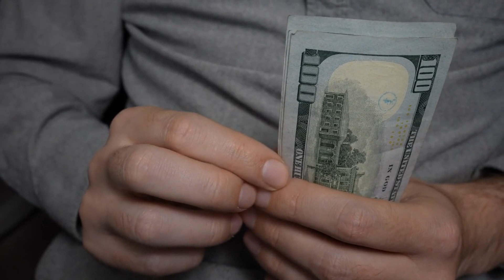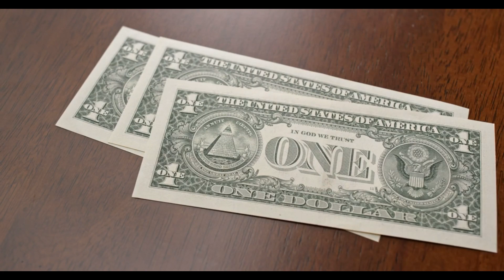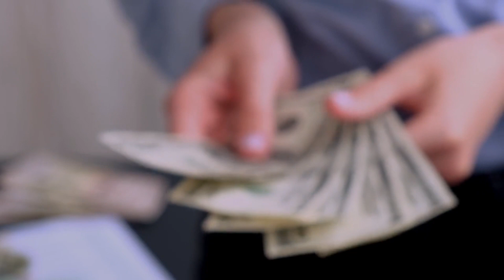$1900 Checks TODAY For Social Security Beneficiaries SSA, SSI, SSDI Payments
Are you a Social Security beneficiary? Exciting news! Get ready to receive $1900 checks today! Whether you're receiving benefits from SSA, SSI, or SSDI, your payment is on its way. This injection of financial support aims to empower individuals and families, providing crucial assistance during these challenging times. Join the thousands of beneficiaries nationwide who are eagerly anticipating this vital support. Don't miss out on this opportunity to secure your financial stability and meet your needs with confidence. Your financial well-being matters, and we're here to help you every step of the way.